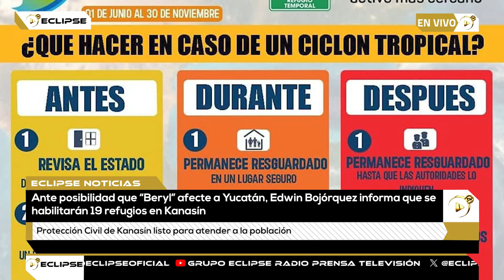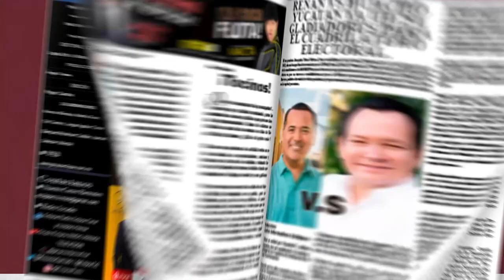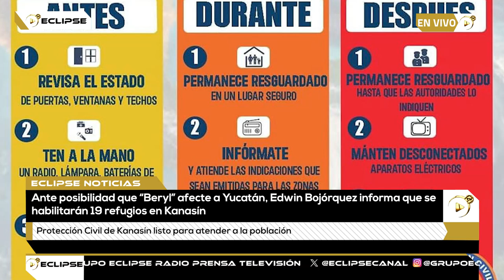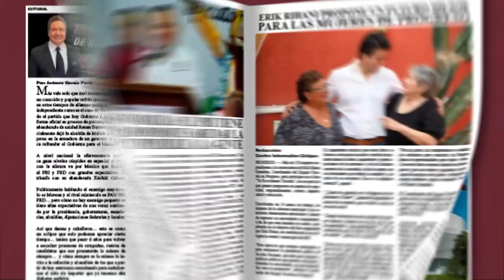📡🔴ENVIVO VIA STREAMING ECLIPSE NOTICIAS “MÁS CERCA DE TI” con AbrahamCobián 📲 📺🖥️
Noticiero del 3 Julio con Abraham Cobián